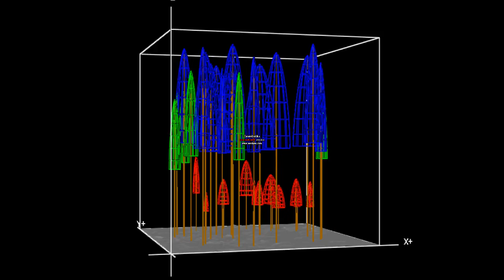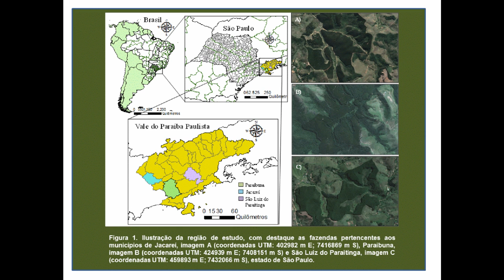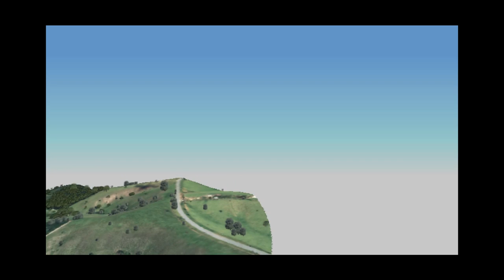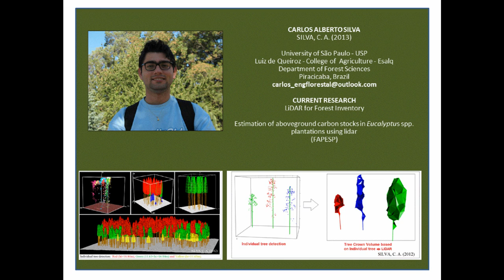3D LiDAR - Individual tree detection - SILVA, C. A. (2013) 02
Carlos Alberto Silva
SILVA, C. A.
Forester and Master's degree
University of São Paulo - USP
Luiz de Queiroz - College of Agriculture - ESALQ
Department of Forest Sciences
Piracicaba, Brazil

Current Research

LiDAR for Forest Inventory

Estimation of aboveground carbon stocks in Eucalyptus spp. plantations using lidar(FAPESP)